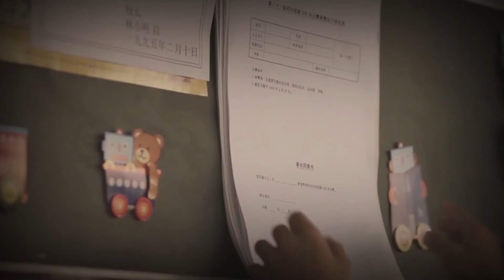ah boy video essay